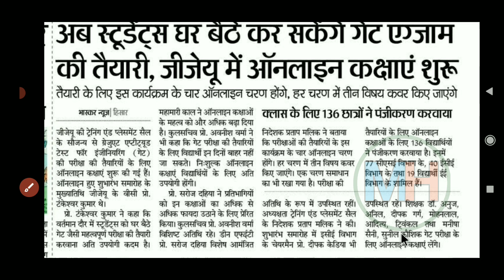GJU Online Class Start || Gju Latest News || Gju latest update 2021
GJU Exam Update || Gju Exam Update || Gju Online Exam || Gju latest update 2021